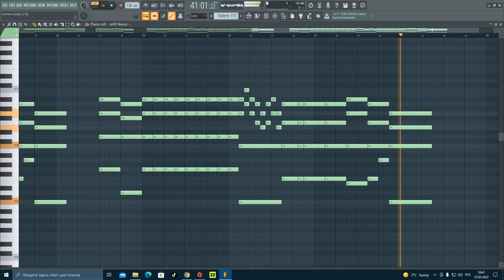Опевы Евангелия (Страстная Седмица), Обиход